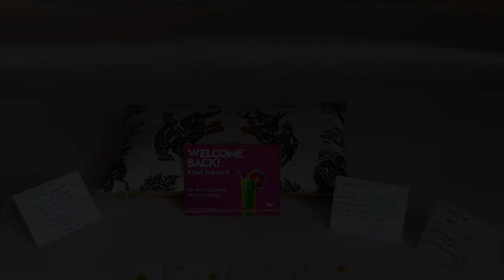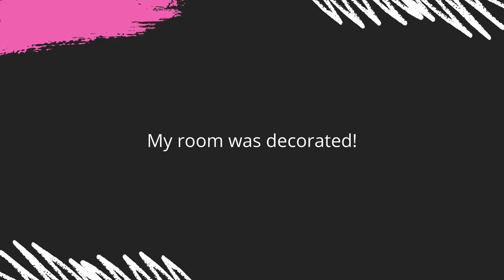Khun Supakrit's Convocation Staycation May 2021 at W Bangkok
In this video, I will be showing all my pictures taken at W Bangkok during my convocation, with all of my favorite talents. However, I can only eat in the room, while restaurants are closed during my stay.

00:00 Introduction
00:26 Hotel room visit
00:51 Meet my favorite talents
01:08 Decoration of my room
01:24 In-room dining experience
01:56 Convocation moments
03:34 Conclusion